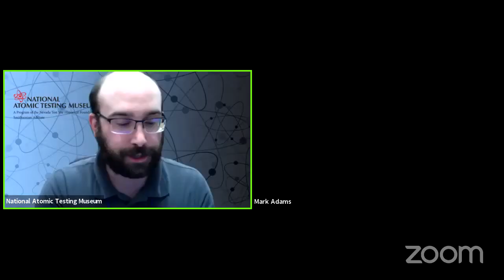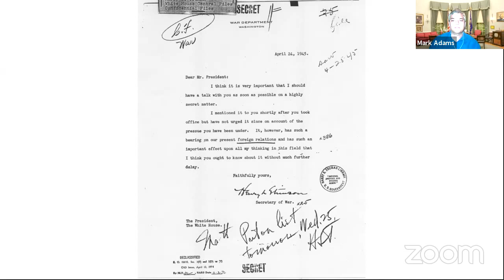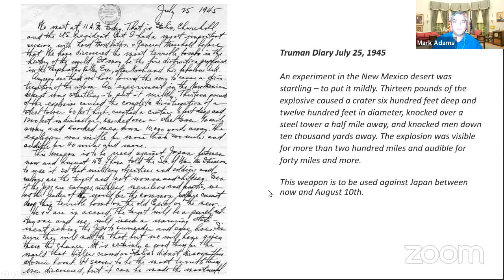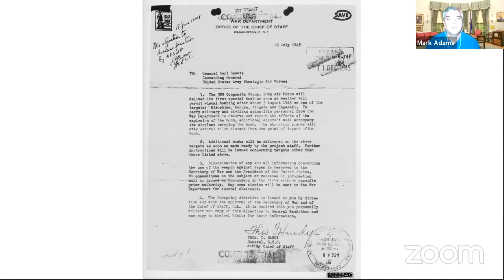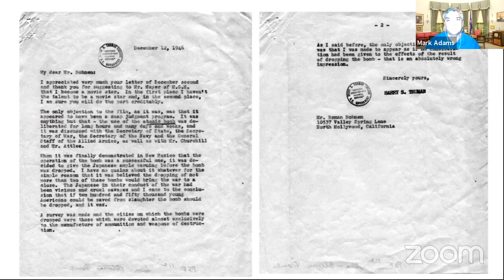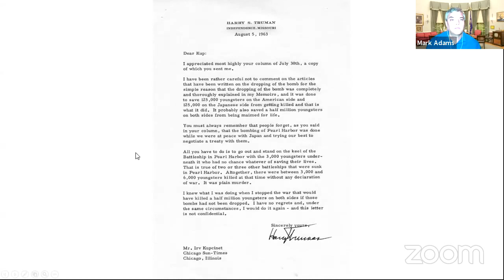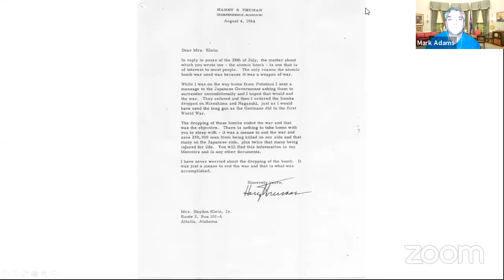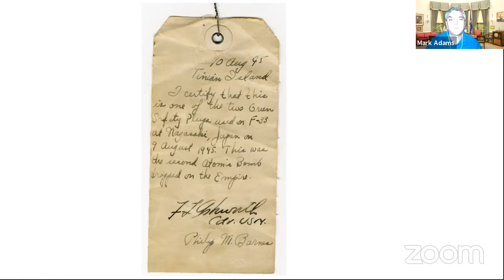Distinguished Lecture: Mark Adams at the National Atomic Testing Museum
On August 27, 2020, Mark Adams joined Joseph Kent of the National Atomic Testing Museum for a conversation about President Truman and his decision to use the atomic bomb to end World War II.

Mark Adams is the Education Director of the Harry S. Truman Presidential Library and Museum. Joseph Kent is the Director of Education at the National Atomic Testing Museum.

For more information about the National Atomic Testing Museum, see their